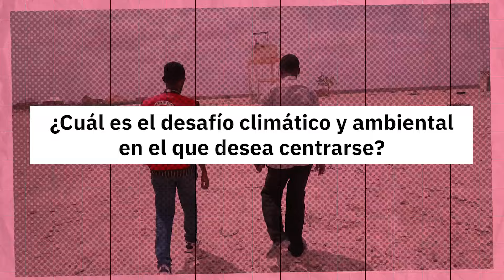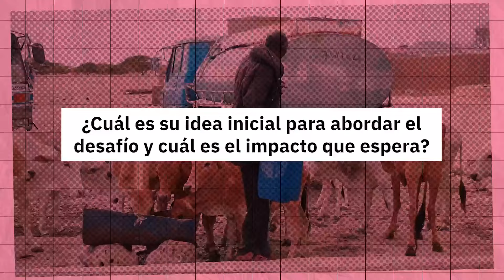Integrating Mental Health into Climate Crisis Response: Isidora's Innovation Idea from Chile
👀 A sneak peek into the most popular innovation ideas from LimitlessIFRC!

Watch this mind-blowing innovation idea by Isidora from Chile, developed as part of the IFRC Limitless Youth Innovation Academy, aiming to provide psychological first aid to trauma patients in the wake of climate-related disasters like fires, addressing mental health challenges exacerbated by environmental crises.

The most popular videos were selected on the basis of view counts, the number of likes, and the number of comments since their publication.